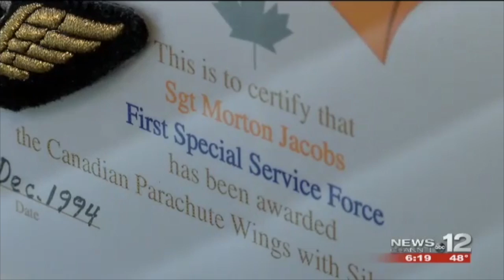WW II VET GETS LEGION OF HONOR AWARD FROM FRANCE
Morton Jacobs of New Bern was a private first class for the first Canadian-American special service forces back in World War II. The government of France awarded him the Legion of Honor. Adaure Achumba reports